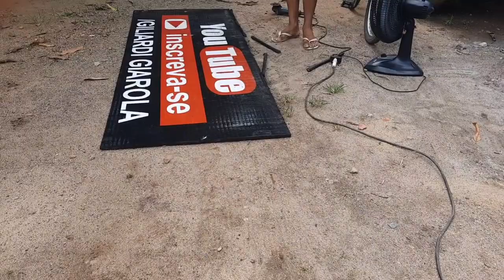(362) Lameirão no lugar, agora ficou Chikkkk.